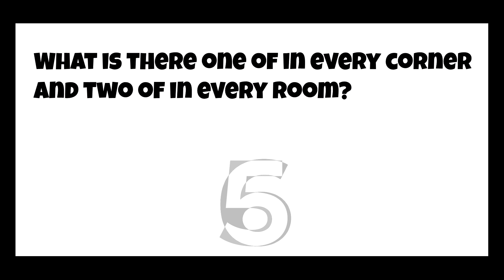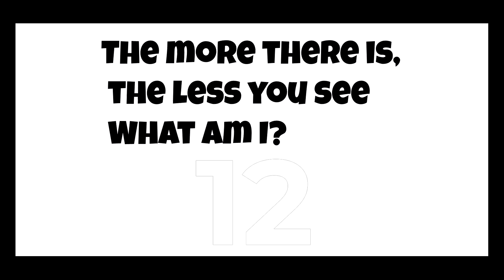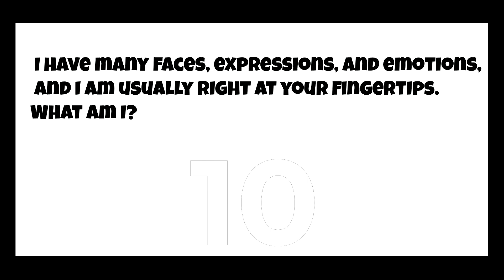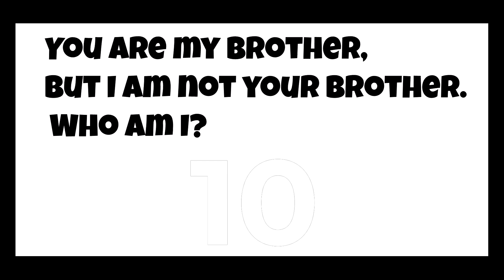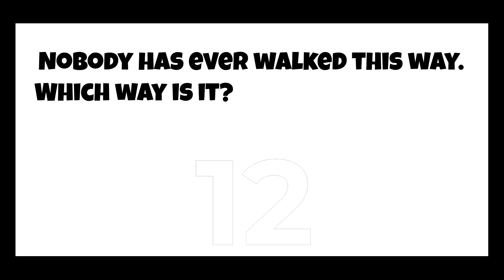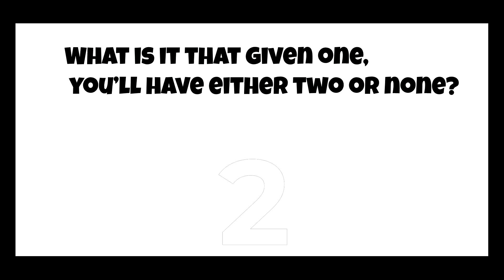ONLY 1% OF PEOPLE CAN GET THE ANSWER RIGHT! HARDEST RIDDLES ON YouTube!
Can you guess all riddles? So let's check it out!
This is compilation of very difficult riddles,that our team prepared!
Like and click on the bell!